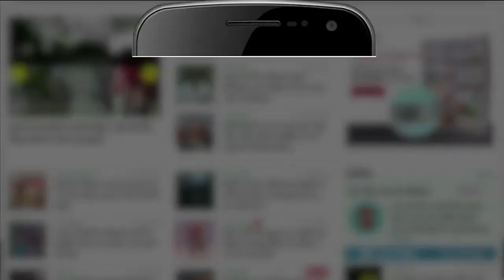नदी के भयंकर उफान में बहती गाड़ी Social Media पर क्यों हो रही Viral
Social Media पर Viral हो रहे इस वीडियो में एक गाड़ी चालक नदी के उफान के बीच बहता हुआ दिख रहा है। इस वीडियो में आगे क्या होता है आप खुद ही देखिए।
श और दुनिया की हर हलचल पर पैनी नजर। हमारी वेबसाइट पर जाने के लिए क्लिक करें